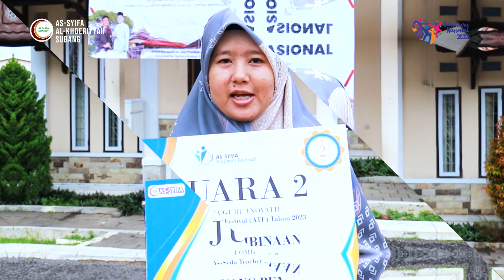As-Syifa Teacher Festival Semarakkan Kegiatan Gebyar Hari Guru Nasional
Dalam rangka peringatan Hari Guru Nasional, civitas As-Syifa Boarding School tidak ingin ketinggalan untuk merayakan semaraknya dengan melaksanakan kegiatan Gebyar Hari Guru yang diikuti oleh para guru dan murid di masing-masing kampus As-Syifa Boarding School pada Sabtu pagi (25/11).

Selain melaksanakan upacara, ada pula puncak kegiatan menarik yang turut menyemarakkan hari pahlawan tanpa tanda jasa ini. Kegiatan itu adalah As-Syifa teacher Festival (ATF) 2023, yang rangkaiannya sudah dimulai sejak Juli lalu oleh Divisi Pendidikan dan Pondok Pesantren.

Dalam moment ini, diumumkan para pemenang yang telah mengikuti sejumlah mata lomba di kegiatan ATF 2023, diantaranya Lomba Riset, Lomba Guru Inspiratif dan Lomba Guru Inovatif.

Lebih dari sekadar sebuah peringatan tahunan, acara Gebyar Hari Guru ini juga tentu bertujuan untuk mempererat kebersamaan, kekompakan, kekeluargaan serta peningkatkan motivasi, kompetensi, dan profesionalisme guru yang menjadi ujung tombak peningkatan kualitas pendidikan As-Syifa Boarding School.